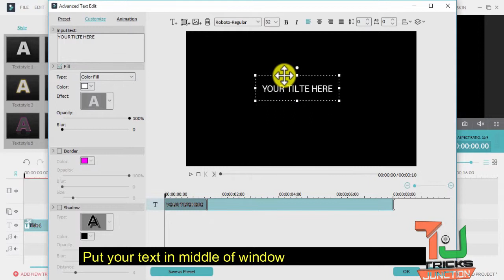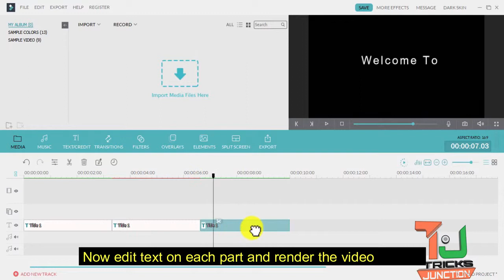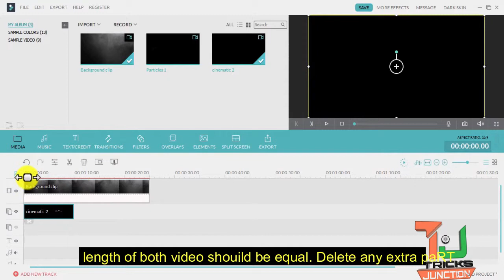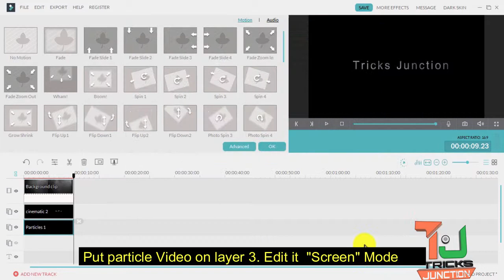WONDERSHARE FILMORA | HOW TO MAKE Epic Cinematic Title Trailer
In this video i will tell you how you can create an epic cinematictitle in filmora.
(1) 📌 Song info:

Title: Demented Nightmare
Artist: Darren Curtis
Genre: Scary